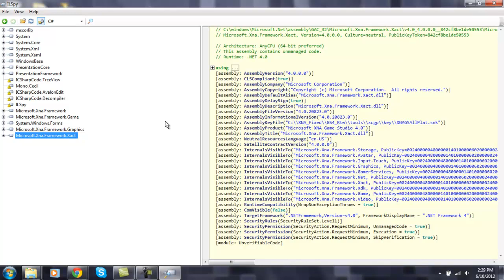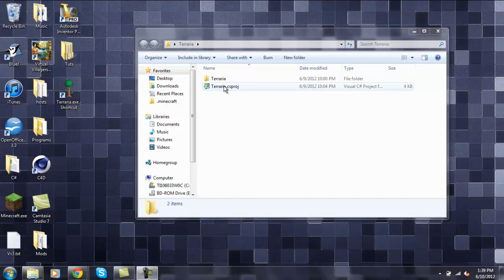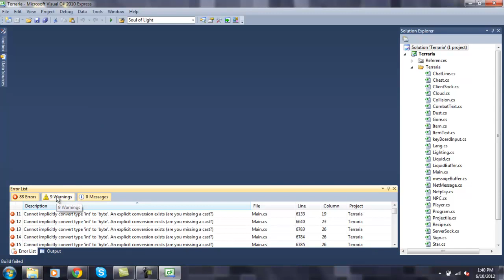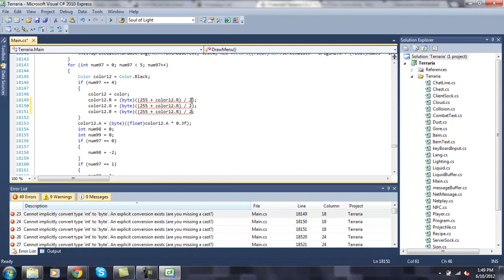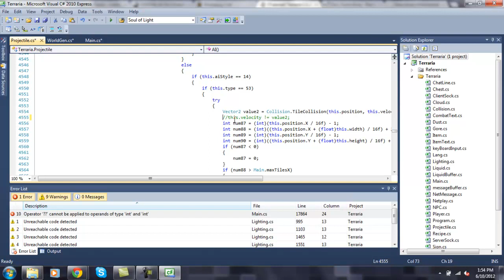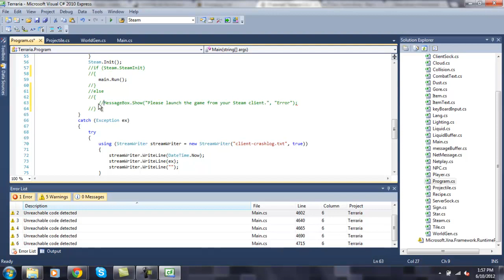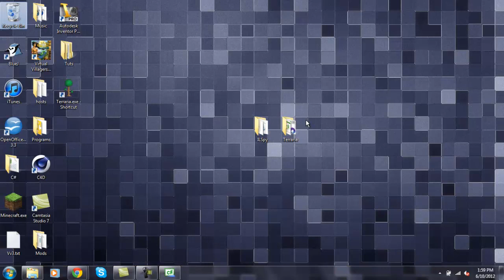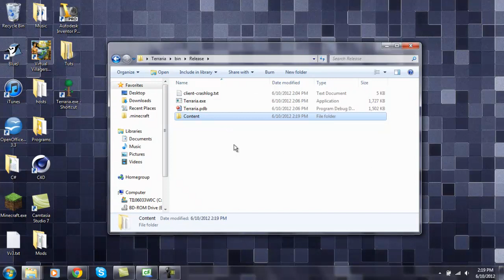How to Decompile Terraria and Rebuild it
In this video I show how to take the game Terraria decompile it, then rebuild it in a playable manner.